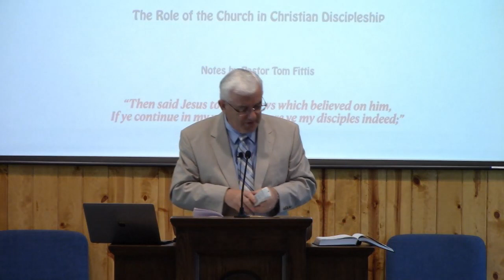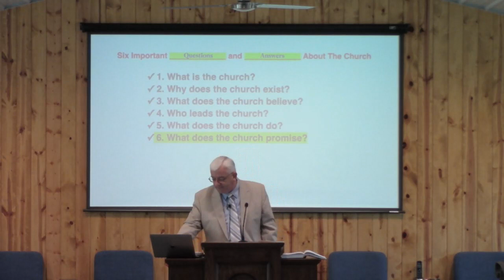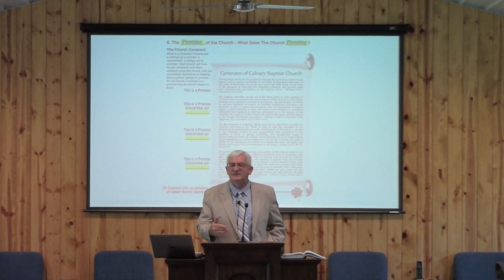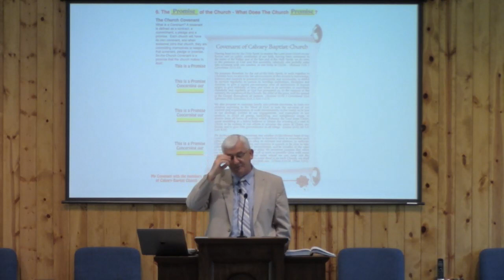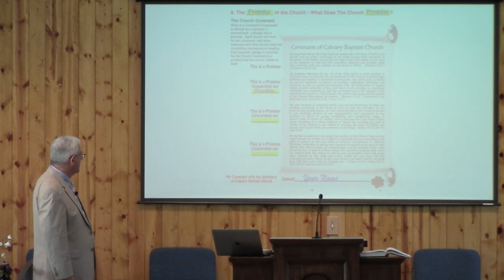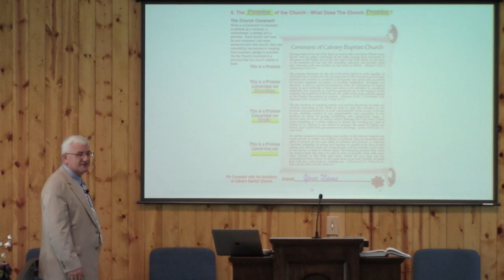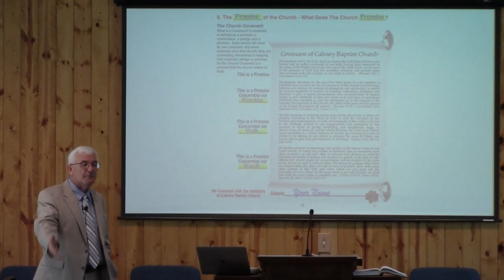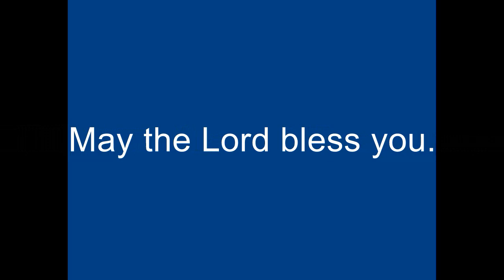"The Promise of the Church" (11) with Pastor Tom Fittis- 06.04.2023